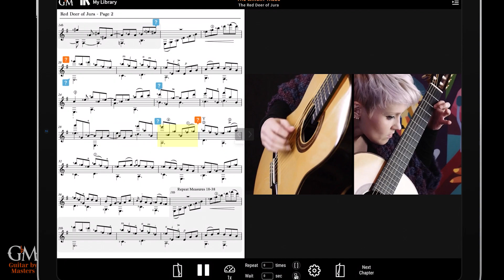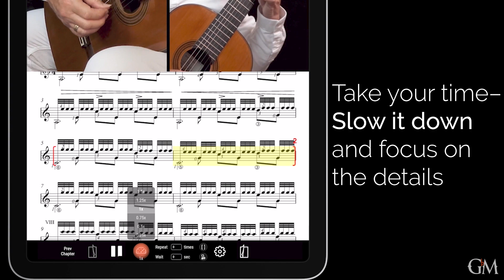Stephanie Jones plays Kevin Callahan's Red Deer of Jura | Guitar by Masters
This piece is the first "shot" or movement of Kevin Callahan's "The Whisky Tales". The name comes from Jura, an island in Scotland with a large deer population. Interestingly, George Orwell intermittently lived there, and there was a single malt produced on the island in his commemoration. This movement is in 6/8, a sort of "jig", felt in groups of three and six.

From the great guitarist and composer Kevin Callahan, "The Whisky Tales" is a new collection of short pieces. Consider each piece as a refreshing shot of whisky, each with a unique character and flavor! Virtuoso guitarist @StephanieJones has brought this beautiful collection to life, and you will receive valuable tips and comments from both the composer and the performer to guide your own interpretation.